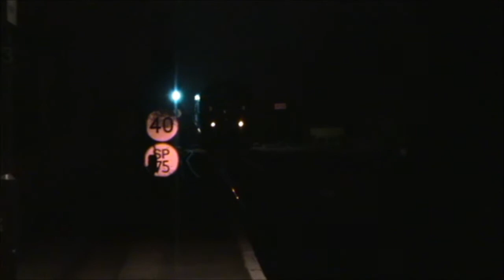37601 & 37609 on 3Q77 Derby-Norwich - 18/03/2013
37601 "Class 37-Fifty" is seen leading 3Q77 Derby RTC - Norwich Crown Point with 37609 on the rear through Wymondham station on route to the east coast.

Greater Anglia's ex-Central livery 170273 is also seen pulling into the station.